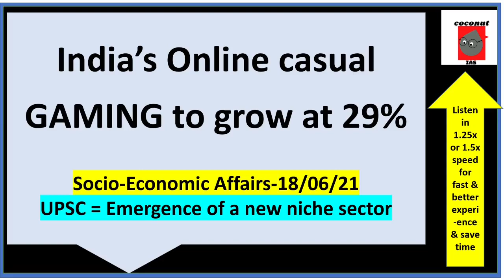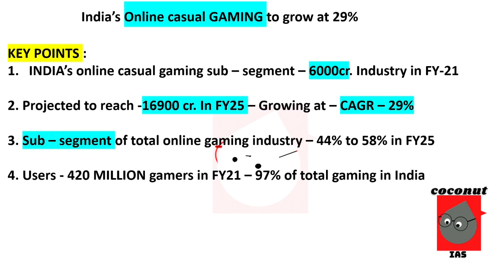India’s Online casual GAMING to grow at 29% | 18/06/2021| THE HINDU| SOCIO-ECONOMIC CURRENT AFFAIRS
hey ! welcome to coconut ias
 upsc prelims 2021 focus on it
CURREN AFFAIRS 2021
18 JUNE21  CURRENT AFFAIRS

coconut ias presents MINI TOPIC SERIES FOR UPSC PRELIMS 2021
 PLEASE FOLLOW IT and prepare well

COCONUT IAS also presents different study shifts for upsc students. you can follow any of them and many of them. so plan your study with us and feel connected.
and focus UPSC PRELIMS 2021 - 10/10/2021

upsc
upsc prelims 2021
upsc pre
upsc pre 2021
study plan for upsc
study strategy for upsc
study with us for upsc
ias
how to become ias - follow our plan - study shift - feel connected

keep studying . stay motivated, safe and healthy.

 join telegram as well because we keep updating with some questions and some motivation.